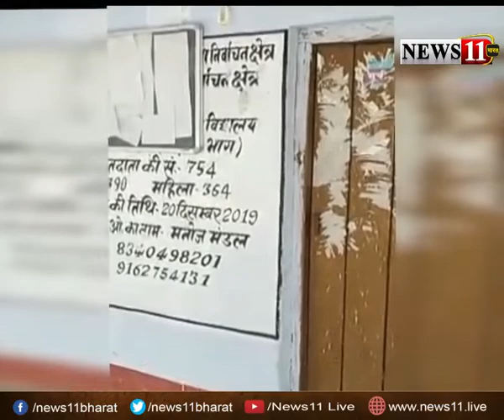जामताड़ा कॉलेज में ABVP ने जमकर किया हंगामा, प्राचार्य और कर्मचारियों को उनके कक्ष में ही किया बंद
जामताड़ा कॉलेज में ABVP ने जमकर किया हंगामा, कॉलेज में की तालाबंदी, प्राचार्य और कर्मचारियों को उनके कक्ष में ही किया बंद